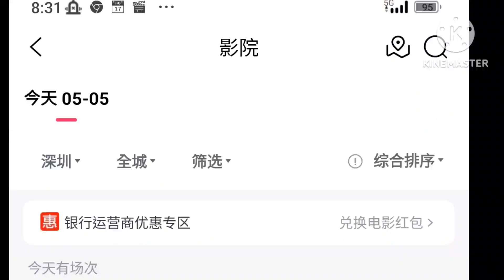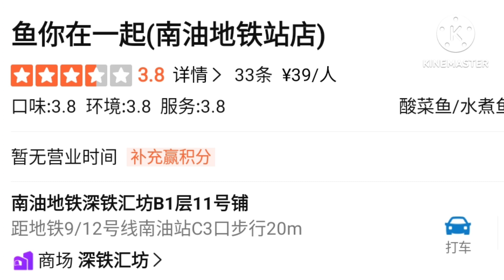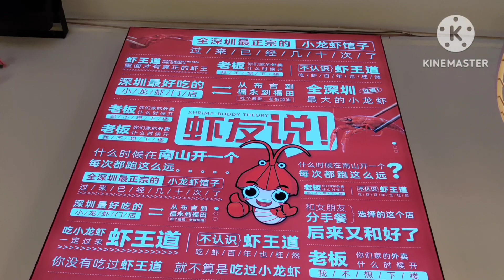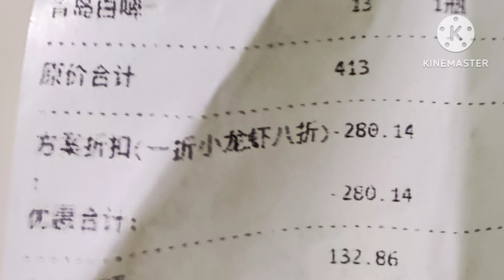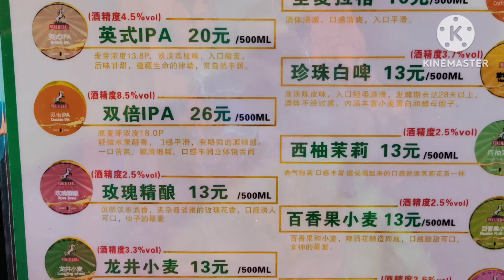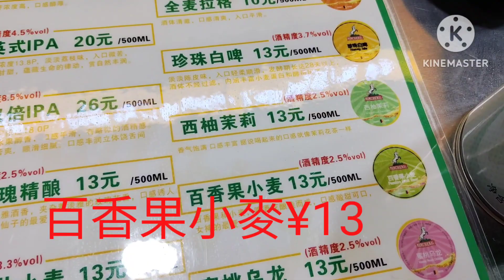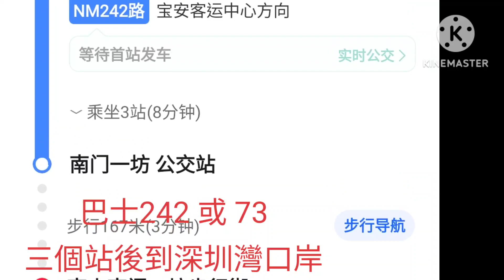網上訂戲票 l 新店首日開張小龙蝦¥9.9/斤 l 虾皇道 l 南油夜市 l 原裝釀制啤酒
想睇嘅戲原來香港好快落咗畫
所以在大陸網上搜尋
在網上找到最近戲院於南油
信和影城
所以即刻訂票去睇戲
順便教理大家怎訂戲票
睇完戲後
路过間小龍蝦店首日新開張
小龙虾¥9.9一斤
每枱限叫三斤
可以試到一個特價小龍蝦餐
歺後見識到南油夜市
所以介紹俾大家